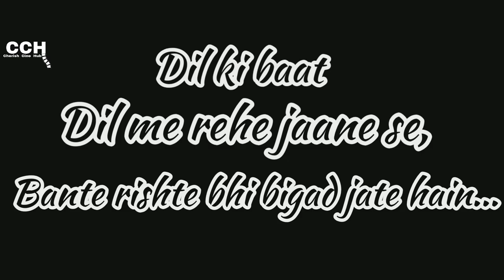Dil Ki Baat | A Short Film | By Sachin Mishra & Pooja Sharma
𝑭𝒆𝒆𝒍𝒊𝒏𝒈𝒔 𝒂𝒓𝒆 𝒕𝒉𝒆 𝒎𝒐𝒔𝒕 𝒊𝒎𝒑𝒐𝒓𝒕𝒂𝒏𝒕 𝒑𝒂𝒓𝒕 𝒊𝒏 𝒆𝒗𝒆𝒓𝒚 𝒓𝒆𝒍𝒂𝒕𝒊𝒐𝒏𝒔𝒉𝒊𝒑 𝒂𝒏𝒅 𝒊𝒇 𝒚𝒐𝒖 𝒓𝒆𝒇𝒖𝒔𝒆𝒅 𝒕𝒐 𝒆𝒙𝒑𝒓𝒆𝒔𝒔 𝒕𝒉𝒂𝒕 𝒇𝒆𝒆𝒍𝒊𝒏𝒈 𝒚𝒐𝒖𝒓 𝒓𝒆𝒍𝒂𝒕𝒊𝒐𝒏𝒔𝒉𝒊𝒑 𝒘𝒊𝒍𝒍 𝒏𝒐𝒕 𝒕𝒓𝒂𝒗𝒆𝒍 𝒔𝒐 𝒍𝒐𝒏𝒈,  𝑺𝒂𝒚 𝒘𝒉𝒂𝒕'𝒔 𝒊𝒏 𝒚𝒐𝒖𝒓 𝒉𝒆𝒂𝒓𝒕, 𝒅𝒐𝒏'𝒕 𝒚𝒐𝒖 𝒌𝒏𝒐𝒘 𝒕𝒐𝒎𝒐𝒓𝒓𝒐𝒘🌻💕

𝑻𝒉𝒊𝒔 𝒇𝒊𝒍𝒎 𝒊𝒔 𝒂𝒍𝒍 𝒂𝒃𝒐𝒖𝒕 𝒕𝒘𝒐 𝒑𝒆𝒓𝒔𝒐𝒏𝒂𝒍𝒊𝒕𝒚 𝒘𝒉𝒐 𝒉𝒊𝒅𝒆 𝒕𝒉𝒆𝒊𝒓 𝒇𝒆𝒆𝒍𝒊𝒏𝒈 𝒘𝒉𝒊𝒄𝒉 𝒊𝒎𝒑𝒂𝒄𝒕𝒔 𝒊𝒏 𝒕𝒉𝒆 𝒓𝒆𝒍𝒂𝒕𝒊𝒐𝒏𝒔𝒉𝒊𝒑. 𝑾𝒆 𝒉𝒂𝒅 𝒄𝒓𝒆𝒂𝒕𝒆𝒅 𝒂 𝒃𝒆𝒂𝒖𝒕𝒊𝒇𝒖𝒍 𝒔𝒕𝒐𝒓𝒚 𝒐𝒇 𝒕𝒘𝒐 "𝑼𝒏𝒕𝒐𝒍𝒅 𝑭𝒆𝒆𝒍𝒊𝒏𝒈𝒔"

𝘾𝙖𝙨𝙩 : Sachin Mishra
            Pooja Sharma
𝙎𝙪𝙥𝙥𝙤𝙧𝙩𝙞𝙣𝙜 𝙍𝙤𝙡𝙚 : Pankaj Waghela
𝘾𝙖𝙢𝙚𝙧𝙖 𝙋𝙚𝙧𝙨𝙤𝙣 : Pankaj Waghela
𝙀𝙙𝙞𝙩𝙤𝙧 : Pooja Sharma
𝗢𝗳𝗳𝗶𝗰𝗶𝗮𝗹 𝗜𝗻𝘀𝘁𝗮𝗴𝗿𝗮𝗺 𝗛𝗮𝗻𝗱𝗲𝗹 - cherishcinehub

𝗠𝘂𝘀𝗶𝗰 𝗯𝘆 -ᴛʜɪs sᴏɴɢ ɪs ғʀᴏᴍ "MS Dʜᴏɴɪ" ᴛʜᴇ ᴜɴᴛᴏʟᴅ  sᴛᴏʀʏ ʙʏ Sʜɪᴠᴀᴍ Tɪᴡᴀʀɪ sᴏɴɢ ɴᴀᴍᴇ ɪs "ᴘʜɪʀ ᴋᴀʙʜɪ"ᴛʜɪs sᴏɴɢ ɪs ᴏʀɪɢɪɴᴀʟ sᴜɴɢ ʙʏ Aʀɪᴊɪᴛ Sɪɴɢʜ ᴄᴏᴍᴘᴏsᴇᴅ ʙʏ Aʀᴍᴀᴀɴ Mᴀʟɪᴋ
Instrumental Music by EZ Flute